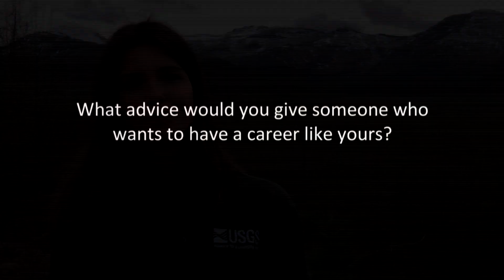STEMExplore Career Close-Up: Volcanologist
When listing adventurous jobs, studying volcanoes may be near the top of the list. These specialized geologists examine not only volcanic activity throughout the world but study the processes involved in their formation. Volcanologists get to study geology happening right before their eyes rather than over thousands or even millions of years.